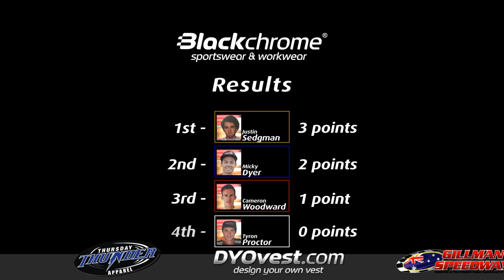Australian Solo Championship -- Round 1 - Heat 10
Australian Solo Championship -- Round 1 at Gillman Speedway Stadium, Adelaide, South Australia
Heat 10 featuring:
1. Cameron Woodward
2. Micky Dyer
3. Tyron Proctor
4. Justin Sedgman